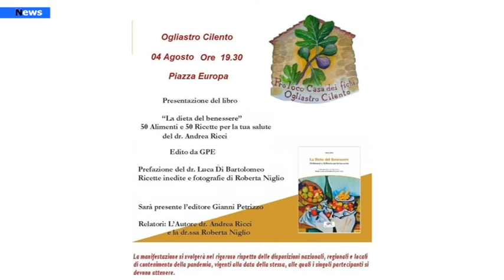Lustra, seconda presentazione del libro "La dieta del Benessere"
Seconda presentazione a Lustra nel convento di San Francesco del libro del dottor Andrea Ricci, Biologo Nutrizionista, “La Dieta del Benessere”, edito da gpe gianni petrizzo editore che insieme alla coautrice roberta niglio, il 1 agosto hanno presentato al pubblico l'interessante manuale con 50 ricette corredate da fotografie, valori nutrizionali e tanto altro.